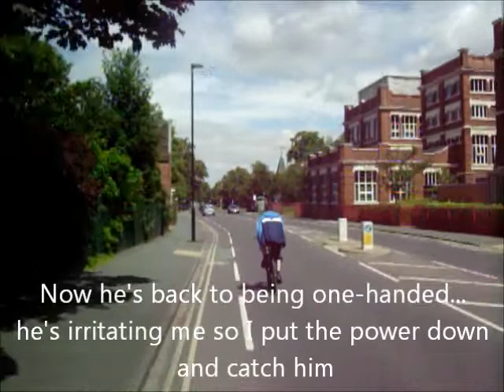Impossibly silly cyclist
Worst piece of cycling I've seen for a while, by far.

Note, the reason I used silly for this, and stupid for the pedestrian yesterday; the peds were directly in harm's way. Had he fallen off, he'd have been injured. but probably not hospitalised